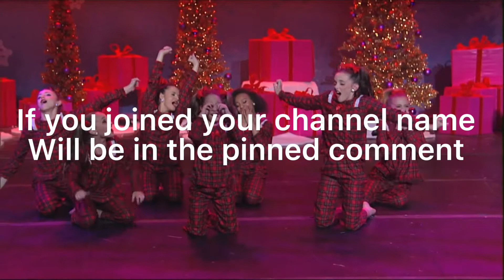Round 1 of my asc “Michael Jackson “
Ahh I’m so excited to do this! Have a great day!